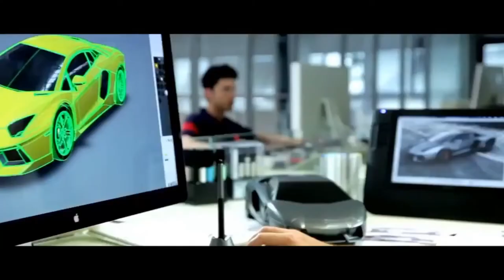Audi Performance Exhausts Systems UK | Prindiville Design Video